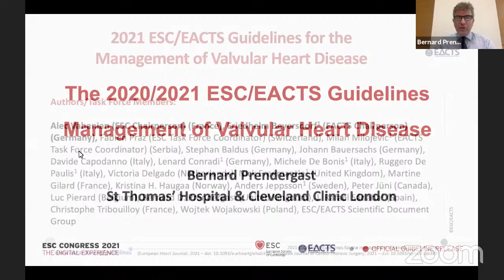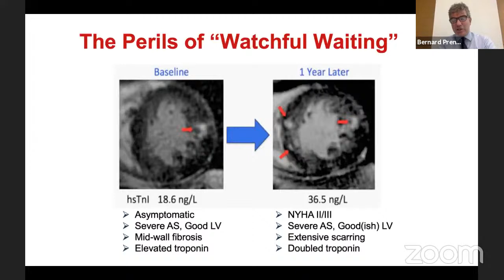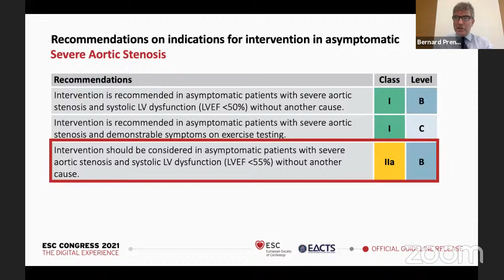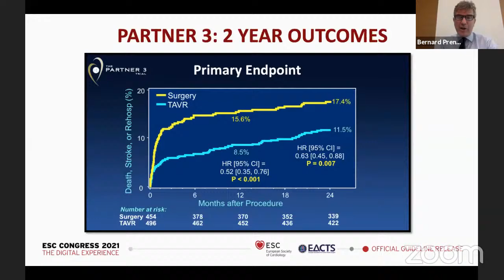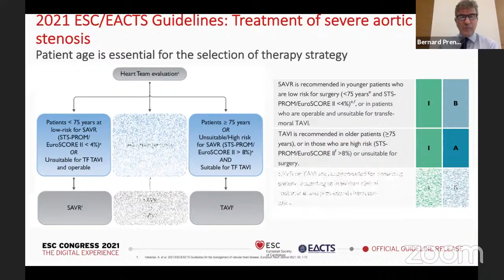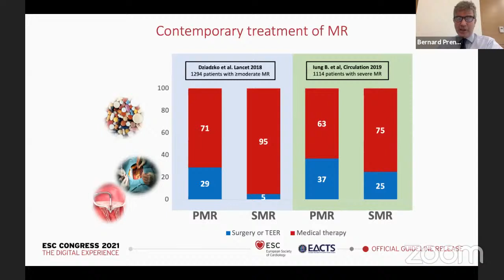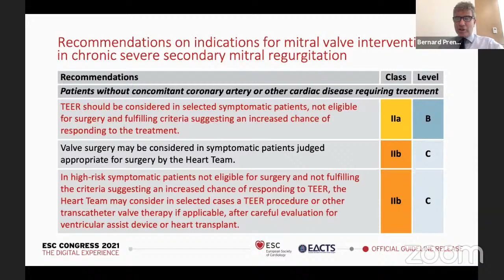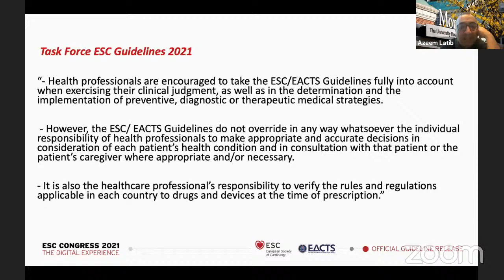Guidelines for VHD - a transatlantic perspective, Professor Prendergast Bernard